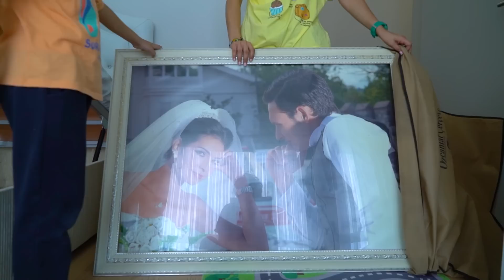ODAMIZI BOŞALTIYORUZ! ( TAŞINIYOR MUYUZ ? )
Herkese merhaba ben Selma Kosif! Bugün oğlumun odasını boşaltıyoruz. İlerleyen günlerde Yankı'nın odası baştan yapılacağı için bugün odayı boşaltıyoruz. Eskiyen dolap, yatağımız ve odamızın içinde yer alan bütün eşyalarımızı diğer odalara taşıyoruz. Yenilenecek odamıza yeni bir yatak, yeni bir dolap ve çalışma masası gelecek. Eşyalarımızı ve odamızı toplarken diğer odalarımızı da dağıtmış oluyoruz. Tabi yatağımızın altında ve dolabımızda yer alan eşyalarımızda bizim için çok kıymetli olan eski hatıralarımızda var ve onları da sizlerle paylaşıyoruz. Eğlenceli, komik yeni oda videomuz sizlerle. İyi seyirler.